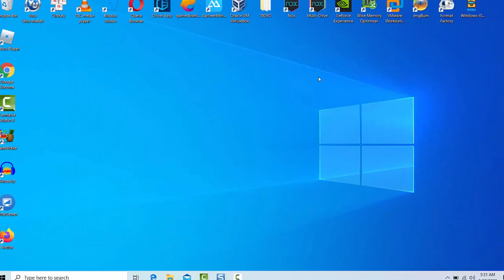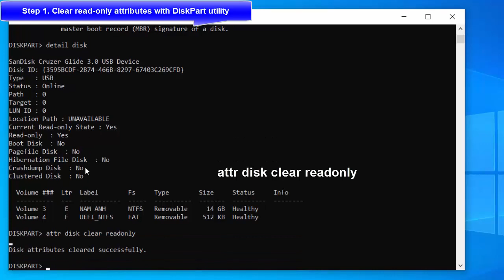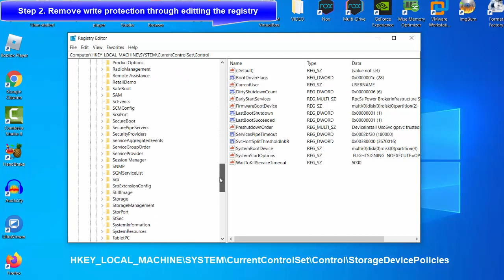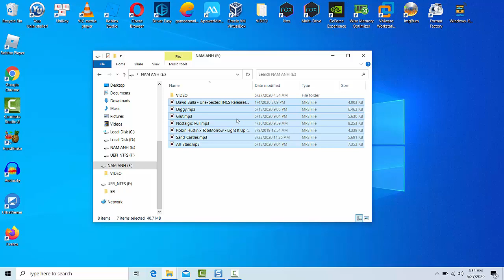How to Remove Write Protection from USB Flash Drive 2020 | WINDOWS 10 TUTORIAL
This video will show you how to remove write protection from usb drive without formatting.
1. Clear read-only attributes with DiskPart utility
2. remove write protection through editting the registry